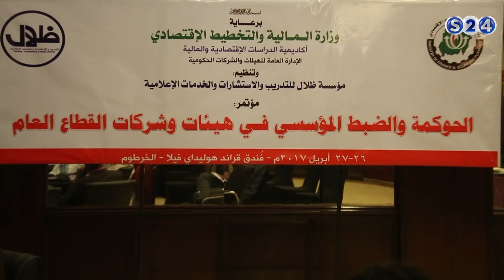تطوير الحوكمة والقطاعات الحكومية لكبح الفساد - ملف اليوم - الحدث الاقتصادي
انتقلت سودانية ٢٤ مع عدد من القنوات الى قمر عربسات  على الترددات  :
12523 رأسي- 12034 أفقي معدل ترميز
27500

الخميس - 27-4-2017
مع الضيف : د.محمد مصطفي عدوي، خبير في حوكمة الشركات
تقديم :
محمد عثمان

ـــــــــــــــــــــــــــــــــــــــــــــــــــــــــــــ

ـــــــــــــــــــــــــــــــــــــــــــــــــــــــــــــ

اقوى البرامج الخاصة بالقناة :

ـــــــــــــــــــــــــــــــــــــــــــــــــــــــــــــ

سودانية 24 في رمضان :

ـــــــــــــــــــــــــــــــــــــــــــــــــــــــــــــ

ـــــــــــــــــــــــــــــــــــــــــــــــــــــــــــــ